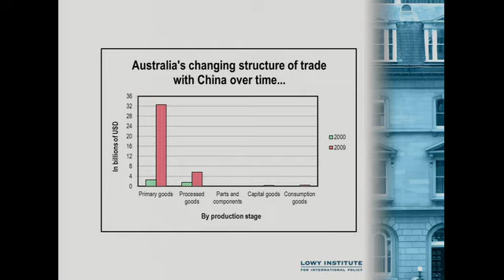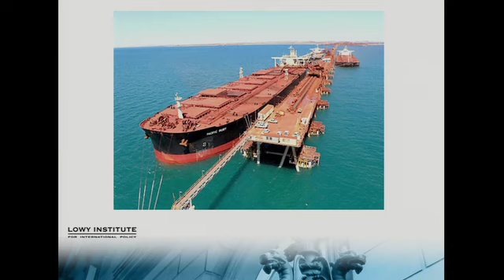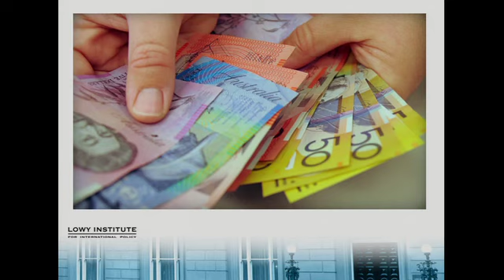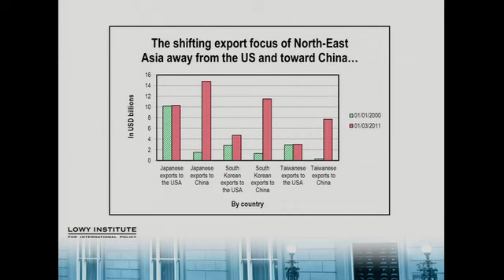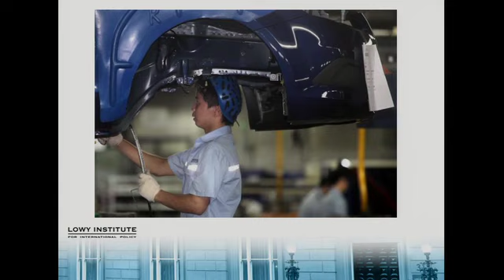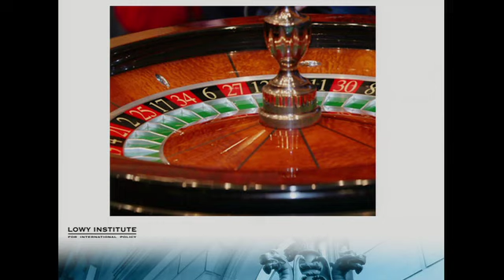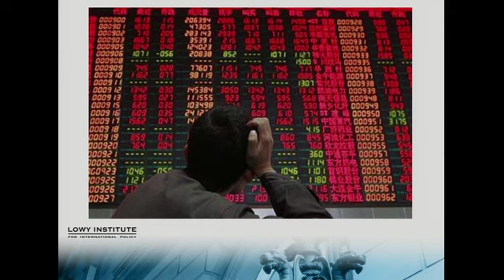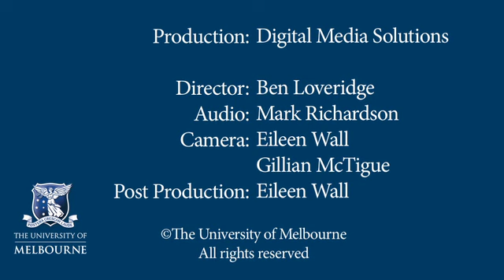Australia and the China Boom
In this lecture, Dr Michael Wesley, Executive Director, Lowy Institute for International Policy, examines what the China boom means for Australia. Questions he will consider include: What is the importance of prosperity to Australians relative to the other values we hold? Do the means to prosperity matter? Do the sources of our prosperity affect our politics and how we see the world?